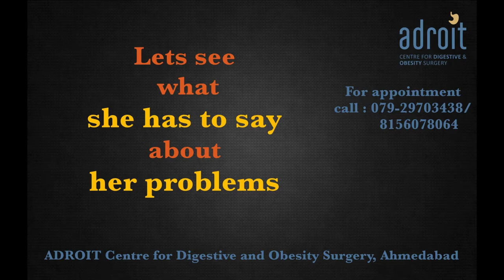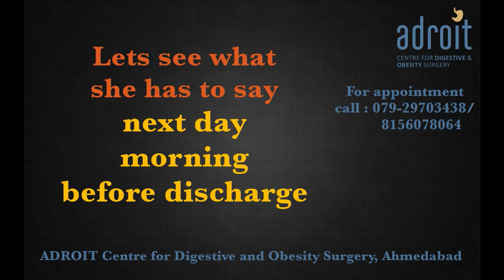Surgery for Hiatus Hernia (Acid Reflux, GERD): Patient review